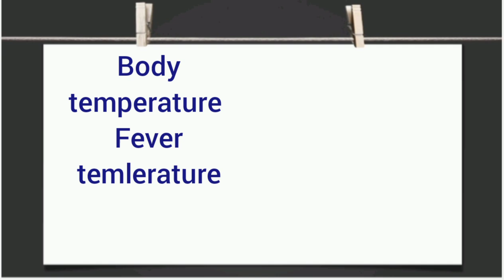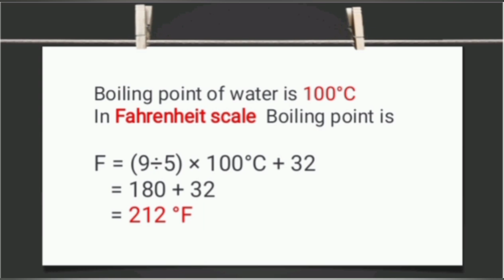Temperature scale. , conversion of scales Kelvin ,Celsius ,farenheit.